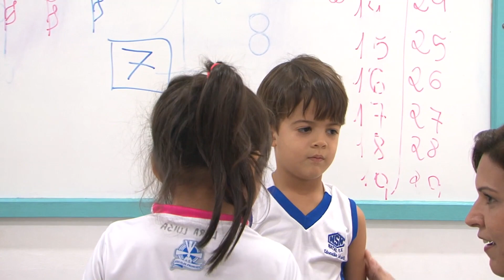Programa Cotidiano - Como fazer as crianças serem protagonistas nas resoluções dos conflitos